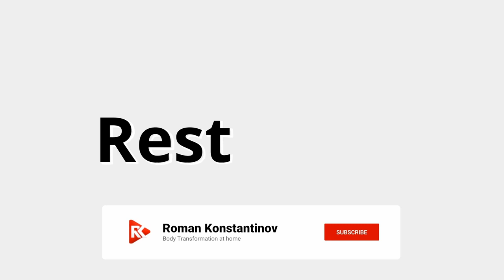FULL BODY Workout in just 10 minutes || Without Any Equipment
FULL BODY Workout  in just 10 minutes Without Any Equipment  by Roman Konstantinov
In this video, you can find the best exercises you can do at home without full body equipment.
Repeat the exercises, exercise at home every day for 10 minutes, and you will train your full body.
Just 10 minutes a day, morning or evening, before breakfast or dinner, 10 minutes a day will change your body
00:00 - Toe touches
01:16 - Plank
02:14 - mountain climber
03:19 - plank knee ins
04:19 - bicycle
05:09 - Flutter kicks
05:51 - Calf Raises
07:07 - Plank side to side
08:00 - Plank Shoulder Taps
08:51 - Triceps dips
09:44 - Ab crunch

Which workout to post next?